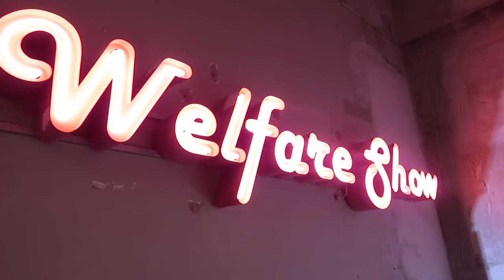Kendrick Lamar Damn Tour // Vlogg / Siri Lehland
Tusen takk for at du så på denne videoen, håper du likte den.